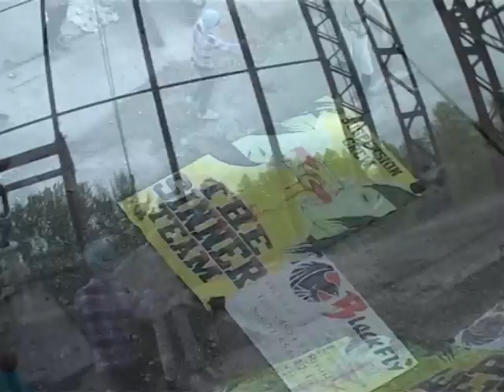Freefall suspension [Fillum.Pro for LIVE-BLOG.TV]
Freefall suspension set by The Sinner Team Crew